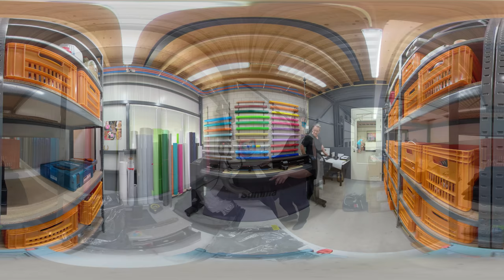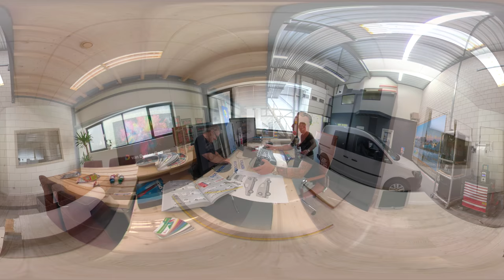Hans v Duinen 360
This video is about Hans v Duinen 360